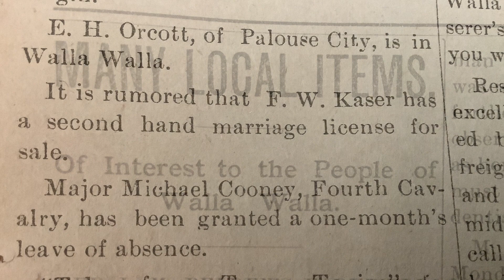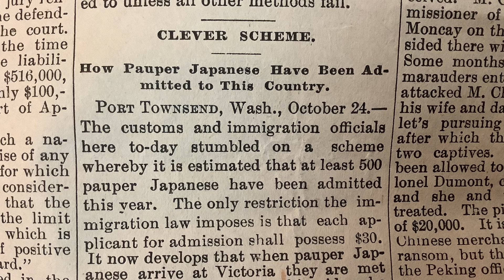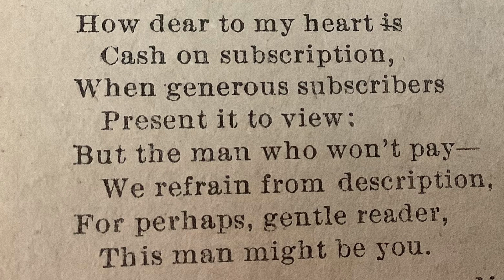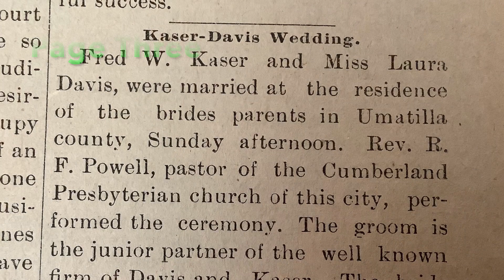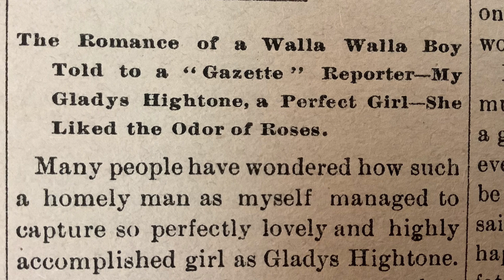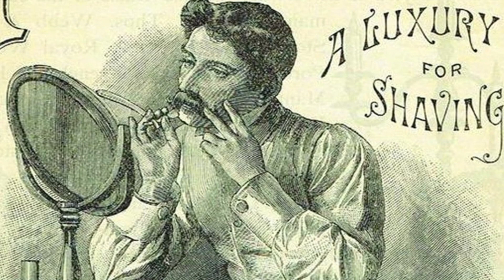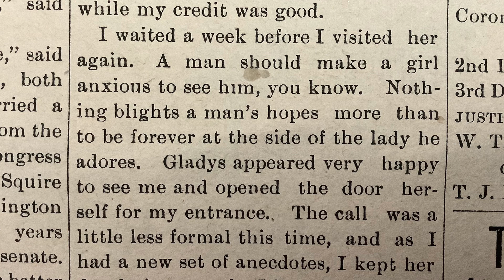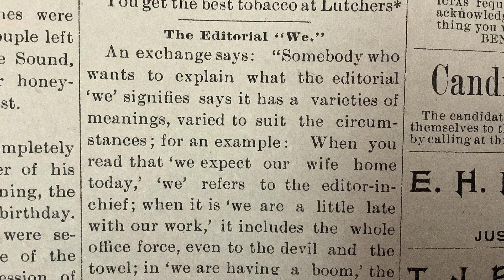Love And Romance 1800s Style!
28th Issue.This Channel reads the actual newspapers from 1894.
 Travel back in time to October in 1894, a pastor goes on a trip to the big city and runs into problems, two street urchins trick gentlemen on the street, local news, a Walla Walla man tells how he won the affections of his wife.
These stories are from the actual Walla Walla newspaper of that time. You will feel like you are there and getting to know the many characters that lived in this western town!